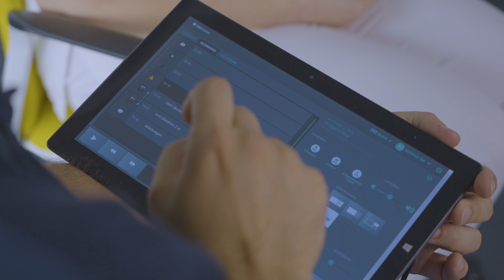Bachelor Gesundheits- und KrankenpflegePLUS studieren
Erfahren Sie, wie unser Student Markus den Bachelor Gesundheits- und KrankenpflegePLUS erlebt.

Die FH St. Pölten bietet Bachelor und Master Studiengänge in den Themengebieten Medien, Digitale Technologien, Informatik, Security, Mobilität, Kommunikation, Management, Gesundheit und Soziales an.